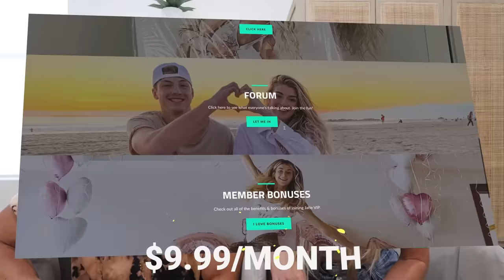Starting An Argument Then Throwing My WEDDING Ring Out The Window! *VERY BAD IDEA*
Two pranks in one.. starting an argument and throwing my wedding ring out the window. Would you throw your ring out the window jsut for a prank??